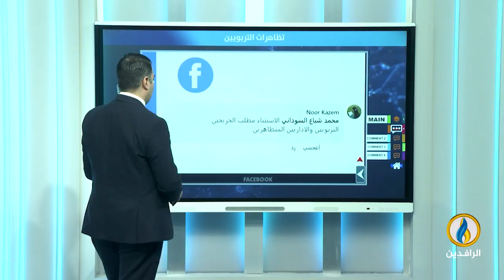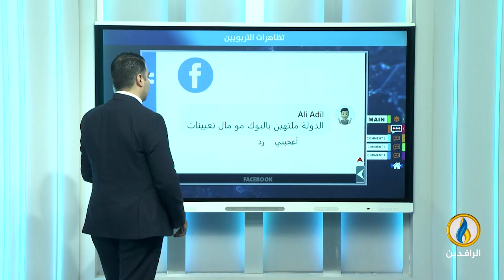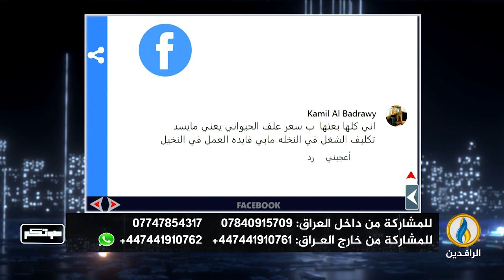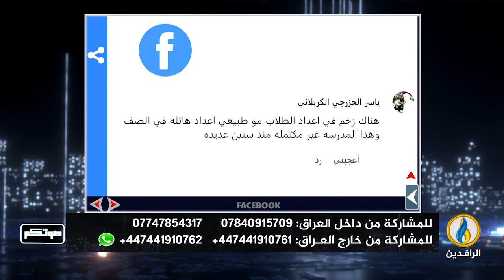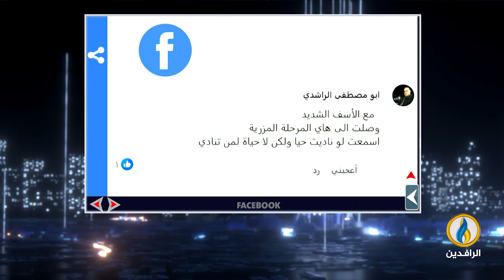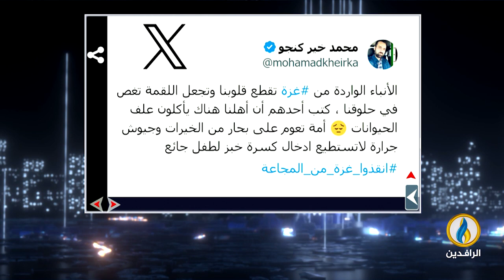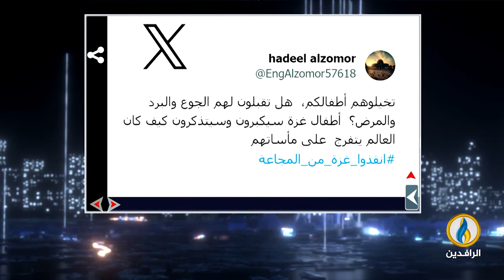صوتكم | 28 - 1 - 2024